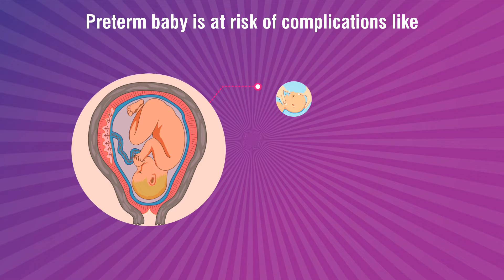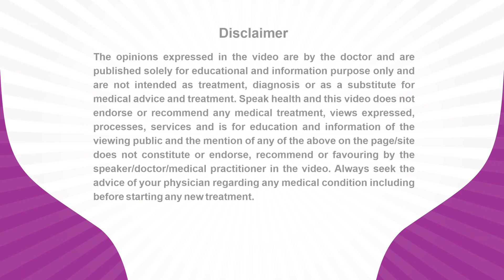Dr.D.Gowthami_PrematurityAwarenessMessage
Dr. D. Gowthami, An Obstetric & Gynaecologist practicing at Smile Hospital, Vijayawada is sharing her expert view about Pre-Term Birth for patient awareness and benefits.